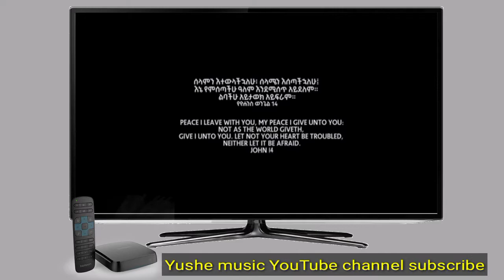mezimur .# ፓ/ር Endale woldegiorgis .ፓ/ር Dawit molaligni.berket $ hana